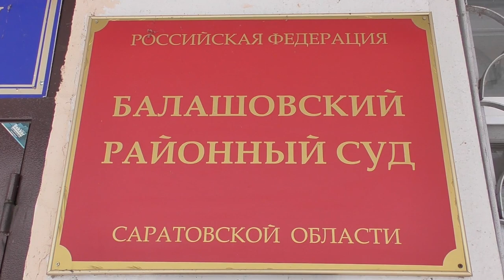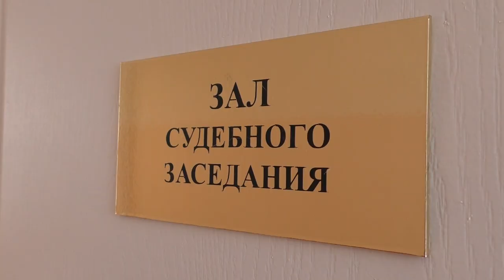Балашов. Взятие ребенка в заложники. Подробности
Стали известны подробности инцидента, который произошел в пятницу в Балашове. Там мужчина взял в заложники своего 11-летнего пасынка. О случившемся "TVSAR" (проект ИА "Взгляд-инфо") рассказали очевидцы происшествия.